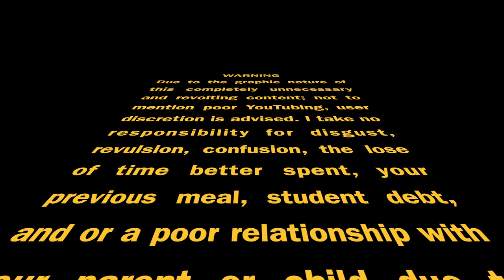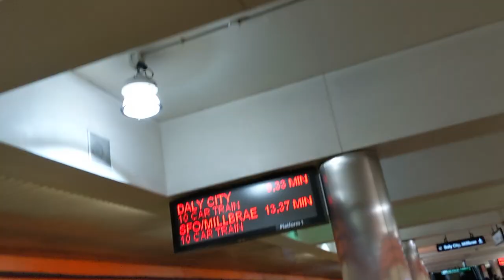Cat Poo Coffee!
VLOG: Day in the life of an actor in SF
Today I share Luwak blend coffee, the most expensive coffee in the world. It's an Indonesian coffee harvested from the feces of the Civet (Luwak) Cat.
I also finally tear off the nail from the thumb broke in December, and do a little interviewing at the Bay Area Film Mixer.

I'm challenging myself to create! So I've decided to do that in the form of a daily VLOG. It won't be perfect. Not even close! But it's not supposed to be. If you have any suggestions or feedback I'm happy to learn.
Here I'll share life in San Francisco. Sometimes things will happen. Sometimes they won't! Working on this project has actually been a really good kind of therapy for me. If you see or feel anything you identify with please feel free to let me know.

Tools:
Camera: PIxel 3 (usually)
Camera: Canon SL1 (sometimes)
Sound: MOVO VXR10 and PowerDeWise Lav

Thank you to Animal Tales for the Luwak pic.